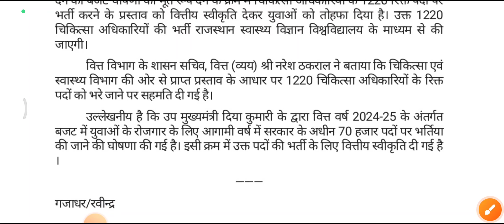चिकित्सा विभाग में होगी बड़ी भर्ती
Rajasthan chikitsa vibhag mein bhartiyan Rajasthan mein bhartiyan Rajasthan mein 17000 ki bhartiyan